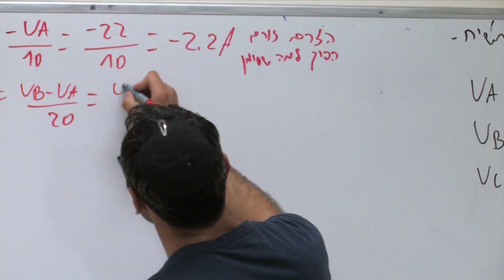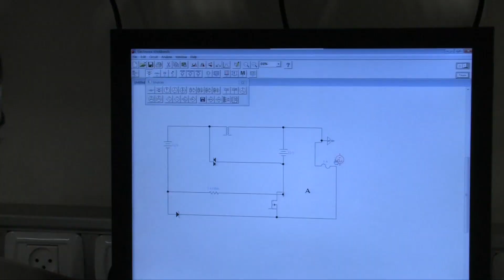מכינת אדיר במרום - הלימודים